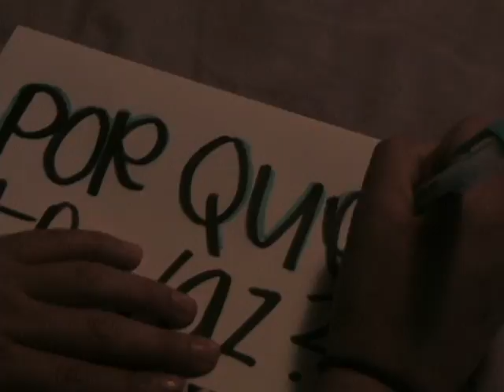music videonore_jackie